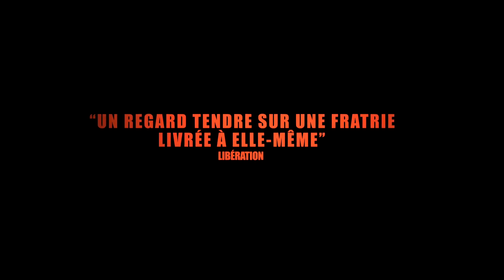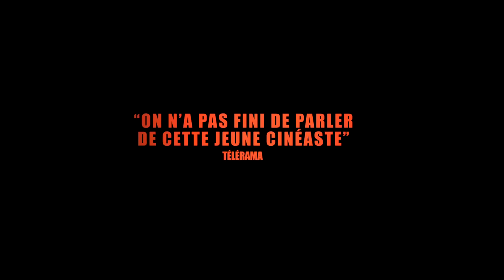IL PLEUT DANS LA MAISON Bande Annonce VF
Découvrez le voyage émouvant de Purdey et Makenzy dans ‘Il pleut dans la maison’, un film captivant de Paloma Sermon-Daï.

Sous un soleil caniculaire, Purdey (17 ans) et son frère Makenzy (15 ans) sont livrés à eux-mêmes durant ce qui semble être le dernier été de leur jeunesse. Entre petits boulots et débrouillardise, ils tentent de se soutenir mutuellement face aux défis de la vie adulte qui les attend.

✨ Ce qu’il faut savoir sur le film :

Genre : Drame
Réalisatrice : Paloma Sermon-Daï
Distribution : Purdey Lombet, Makenzy Lombet, Donovan Nizet
Récompenses : Prix French Touch du Jury à la Semaine de la Critique, Festival de Cannes 2023

🌟 Pourquoi regarder ‘Il pleut dans la maison’ ?

Ce premier long-métrage de fiction de Paloma Sermon-Daï offre un portrait tout en nuances d’une fratrie livrée à elle-même. Avec des performances authentiques et une réalisation qui privilégie la spontanéité, le film explore la tendresse et la survie au cœur d’un été doux-amer.

IL PLEUT DANS LA MAISON Bande Annonce VF Condor Official